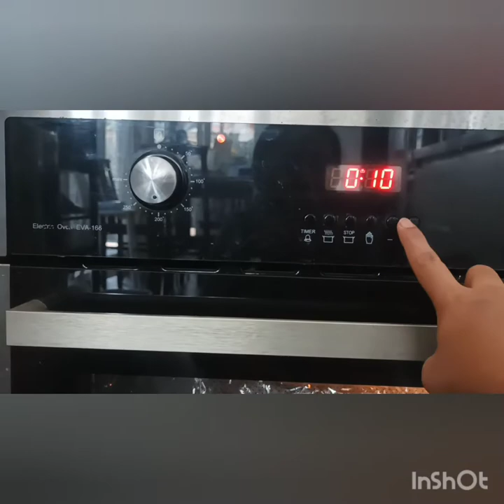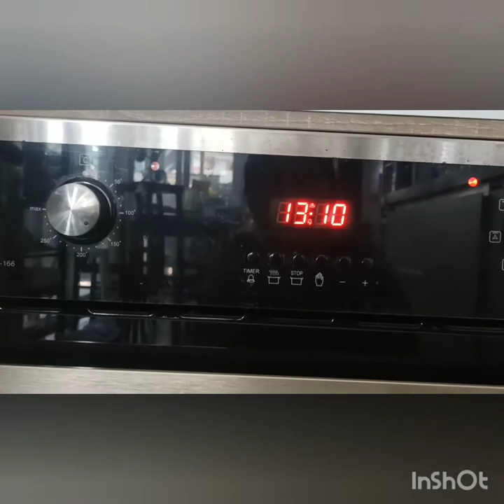How to cook cheese and shrimp noodles chinese recipe!!!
CHINESE RECIPE#CHEESE&SHRIMP NOODLES#YUMMINESS!!!